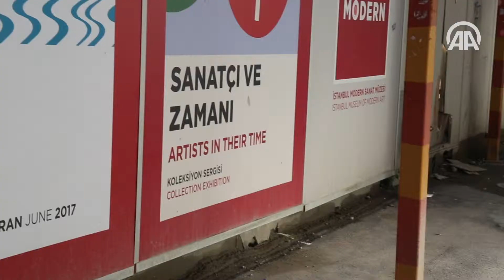Hayalindeki Mesleğin Fotoğrafçısı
Fiziksel engeller nedeniyle mimar olma hayalini gerçekleştiremeyen "cam kemik" hastası 46 yaşındaki Cem Argun, mimari tasarımlara ve inşaata olan aşkını 15 yıldır fotoğraf çekerek yaşıyor

DOP: Hikmet Orçun Üresinler